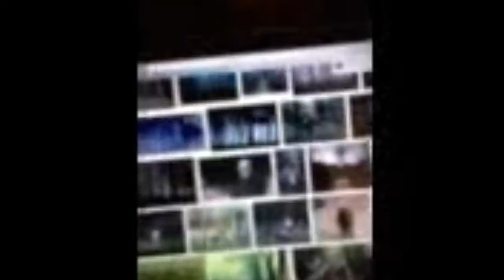Blair witch with carly and david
Get quazzy on the beat yall